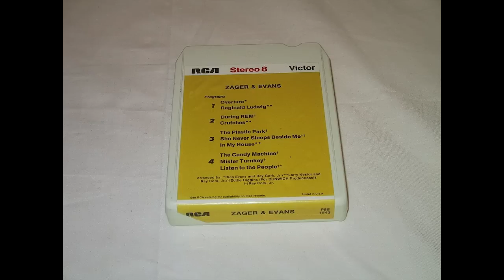Zager And Evans Crutches LP 1969 Record 2525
ZAGER AND EVANS - CRUTCHES (1970)
Album: Zager And Evans (1970)
I discovered Zager and Evans through their major #1 song In The Year 2525.  They were one-hit wonders but I had an album by them which did not include that song.  So it turned out to be their 2nd album but wow I just loved it enough that I have boosted the album up my charts at least 3 different years.   This was the 2nd of 4 #1 hits Zager And Evans have had on my daily #1 chart.
April 18th 1987 - my #1 favorite daily song for 4 days
Zager & Evans was a Lincoln, Nebraska, rock-pop duo of the late 1960s and early 1970s named after its two members, Denny Zager and Rick Evans.
Zager and Evans met at Nebraska Wesleyan University, and they were joined by drummer Danny Schindler (later of the Benders) in the seminal Nebraska band the Eccentrics, until Schindler's tour of Vietnam in 1965.  "In the Year 2525", with lyrics by Evans and music by Zager, warned of the dangers of technology, portraying a future in which the human race was destroyed by its own technological and medical innovations. The last stanza of the song suggests mankind undergoes a continuing cycle of birth, death and rebirth.
"In the Year 2525" hit number one on the Hot 100 in 1969. It claimed the #1 spot for six weeks. It also topped the charts in the UK. It was number one on July 20, 1969, in the United States, the date of the first manned moon landing, by astronauts Neil Armstrong and Buzz Aldrin. It continued to top the charts while the Woodstock Festival was going on, forever cementing "2525" in the minds of a generation. It was nominated for a special Hugo Award that same year. It sold over four million copies by 1970 and was awarded a gold disc by the Recording Industry Association of America (RIAA) in July 1969
The song was originally written in 1964 and recorded and released in 1968 on the Truth Records label. After radio stations in Lincoln and Omaha turned the record into a regional "break-out" hit record, RCA Records signed the duo and rereleased the song nationwide. Sales of the original hit recording (including singles sales, album usage and compilation inclusions) now total over 10 million units worldwide. RCA thought they were onto the "The Next Big Thing", but follow-up singles, such as "Mr. Turnkey" (a song about a rapist who nails his own wrist to the jail wall as punishment for his crime) went largely unnoticed by the public. "In the Year 2525" was their only Hot 100 entry.